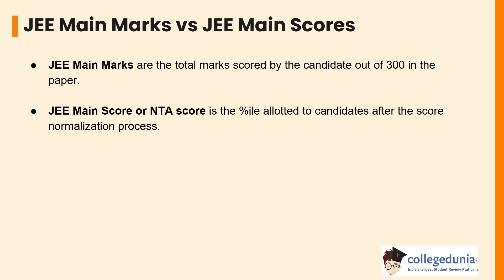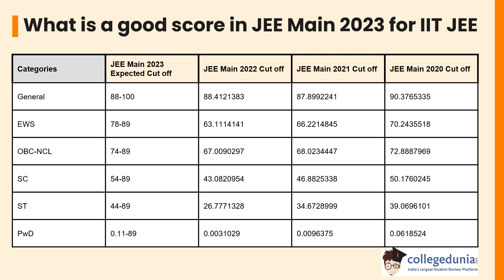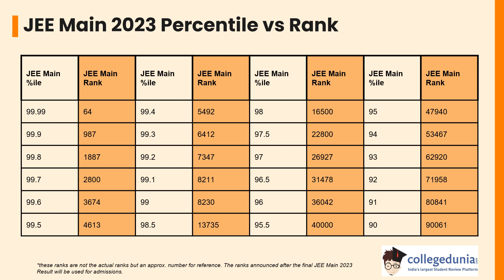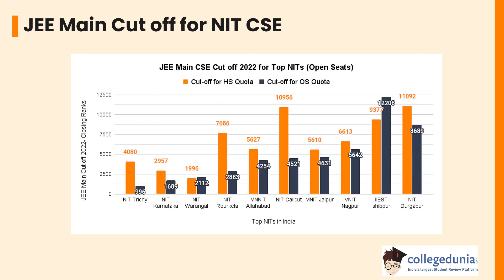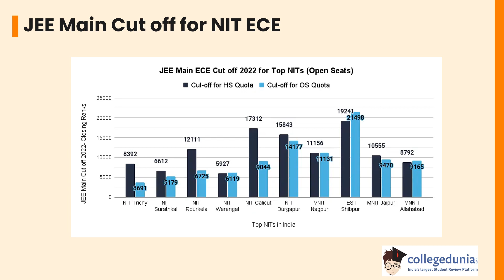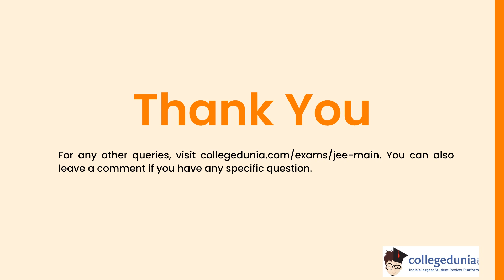What is a good score in JEE Main 2023? | JEE Main Marks vs Percentile vs Rank